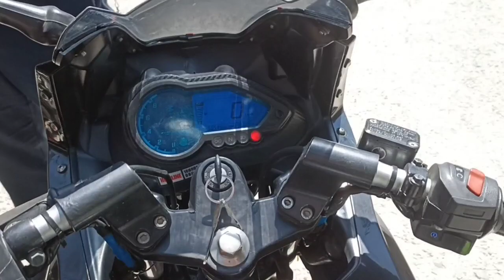Guess the location 😁😂😋// // jaya veer0023